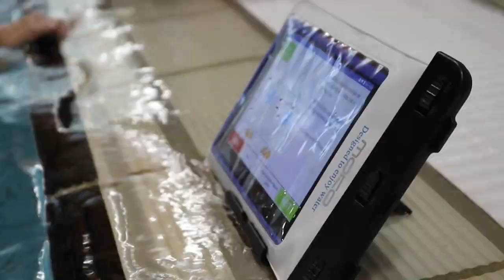Good Boost in action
Good Boost has been used to good effect at Bitterne Leisure Centre.